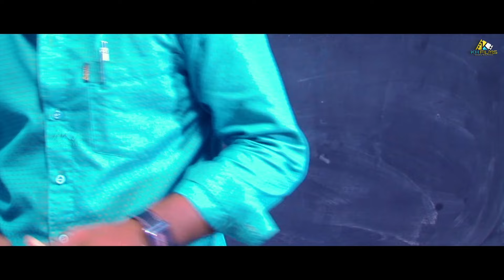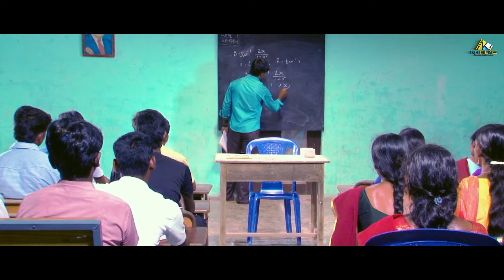நமக்காக ஒரு வாழ்க்கை வாழ்வோம் டா 🔥💪🏻 | Punitham | Sabari | Anburaj | KH Films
Movie : Punitham
Starring : Sabari,Ramesh,Vinitha
Direction : M.p.Raja